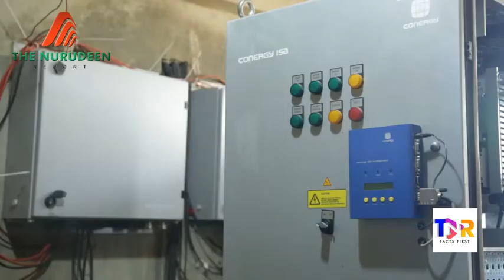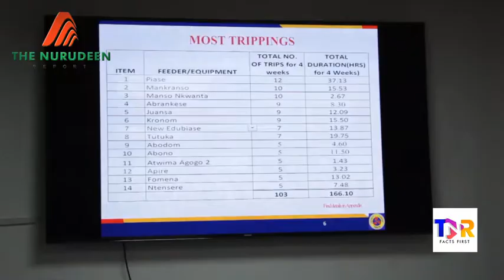A Ghanaian university powered by renewable energy